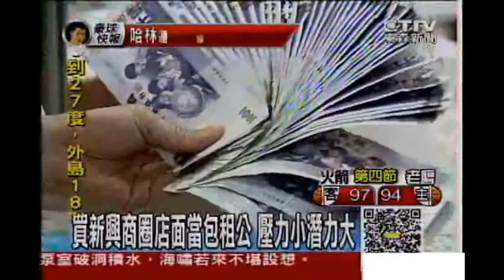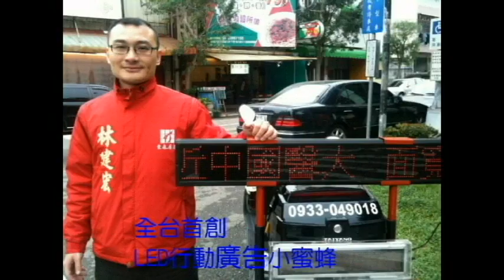〔東森新聞〕低利率投資房地產最保值/歡迎委託東森房屋林建宏0933-049018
行情評估最可靠、專業服務最周到

創意行銷最有效、交易安全最重要

東森房屋林建宏、一通電話馬上到

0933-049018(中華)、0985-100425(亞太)